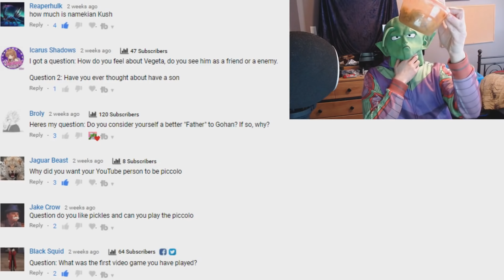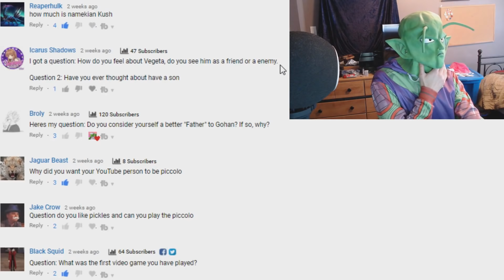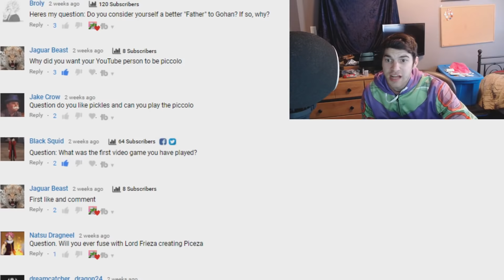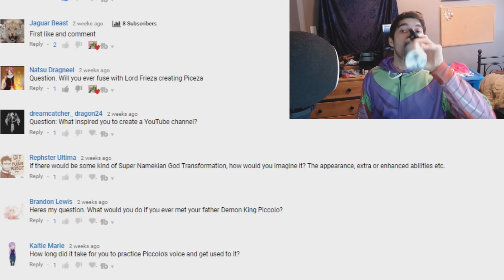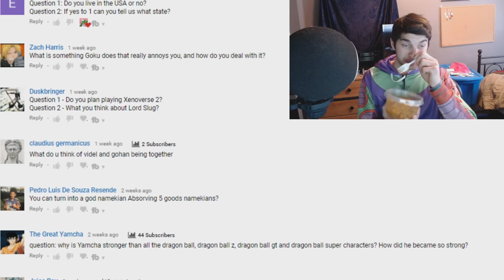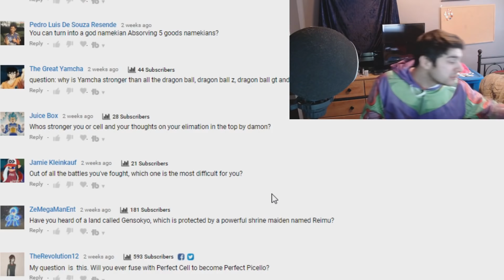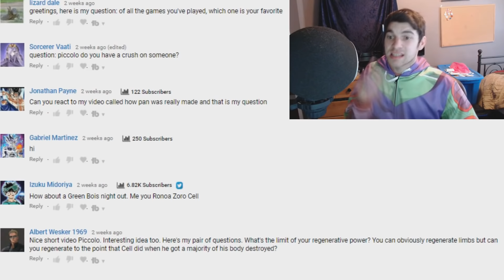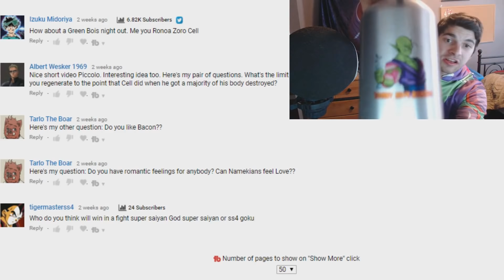PICCOLO READS YOUR QUESTIONS! WHILE EATING A REALLY HOT SAUCE! (14K Special)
FACEREVEAL? It was really really hot just fyi

Support me!